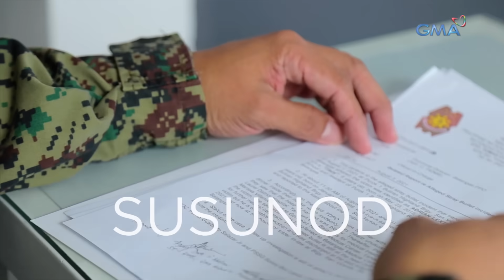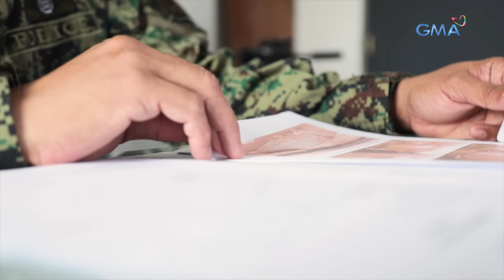Kapuso Mo, Jessica Soho: LIGAW NA BALA, TUMAMA AT BUMAON SA BUNGO NG ISANG BATA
Aired (August 8, 2021): Anim na taong gulang na bata sa Batangas, tinamaan ng ligaw na bala sa ulo! Sino ang may sala? Panoorin ang video.